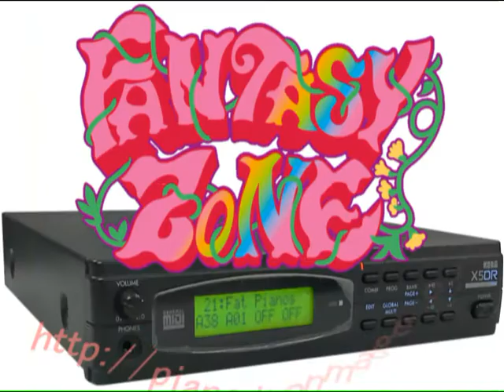ファンタジーゾーン Fantasy Zone "ALL BGM" for X5DR KORG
コルグX5DRのみでセガのファンタジーゾーン全曲を演奏しています。
KORG X5DR is playing Fantasy Zone by native MIDI data.
00:03-02:45 Round1 OPA-OPA!
02:45-04:27 SHOP
04:28-06:35 Round2 KEEP ON THE BEAT
06:36-07:50 Round3 SAARI
07:51-09:19 Round4 PROME
09:20-09:25 Round Up!
09:26-11:16 Round5 HOT SNOW
11:17-13:02 Round6 DON'T STOP
13:03-14:21 Round7 DREAMING TOMORROW
14:22-16:25 Boss I
16:26-18:20 YA-DA-YO
18:21-19:30 VICTORY WAY
19:31-19:40 GAME OVER